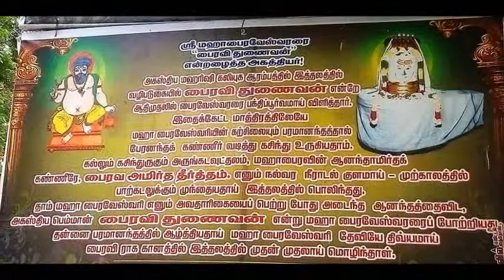Maha Bairaweswarar Temple, Cholapuram ,Thanjavur dist, TAMIL NADU, TEMPLE FIRST